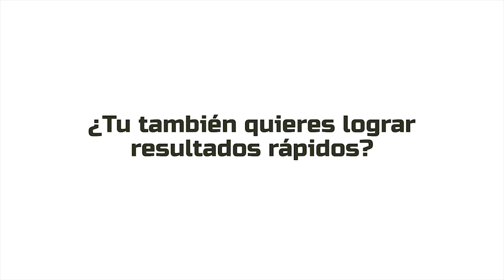No tengo GENÉTICA para BRAZOS (MAX CONGESTIÓN!!)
¿DESEAS QUE TE ENTRENE?👇👇
🚩Accede desde cualquier país del 🌎

Visítanos en cualquiera de nuestras 2 sedes en Lima-Perú:

Sede Los Olivos: A media cuadra del Mercado Villasol. Entre cdra 3 de Av. Central y Manuel de Lara.

Sede El Agustino: Av. José Carlos Mariátegui 2360 (Al costado de Plaza Vea)